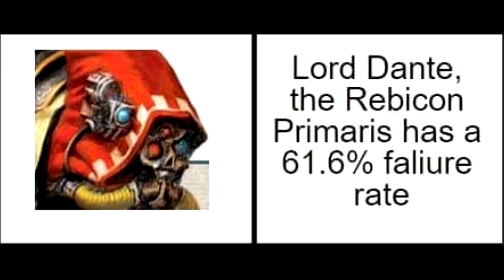Dante Just Can't Catch a Break | Warhammer 40K Meme Dub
Some say he's still screaming to this day.

It's my birthday today, so I'm probably already pissed as this goes up. I made it yesterday and scheduled it for today 😂

MY LINKS
Twitch (I sometimes stream games)